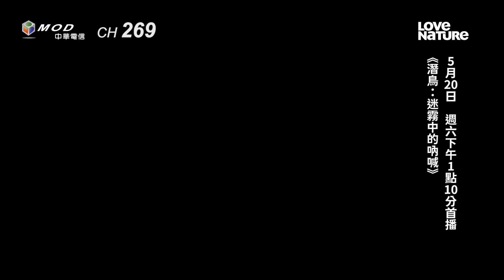《潛鳥：迷霧中的吶喊》永續生存議題總是值得我們來探討與保護｜Love Nature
《潛鳥：迷霧中的吶喊》
Loons: A Cry from the Mist
2023/5/20，週六 13:10